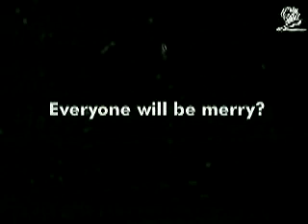Bogota Health Department - Fireworks (1999, Colombia)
I'm pretty sure this is supposed to have sound, but oh well. Soundtrack aside, all the typical elements of a fireworks PSA are here: children goofing around, oblivious adults, and an explosive finale with a catchy tagline.